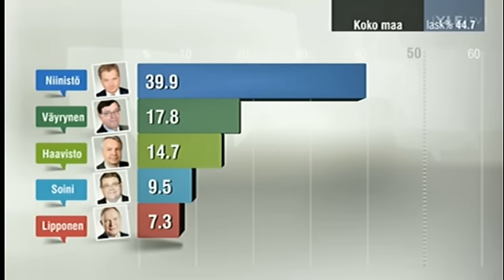Presidentinvaalit 2012: Ennakkoäänet julkaistaan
Tulokset kohdasta 01:16 eteenpäin.